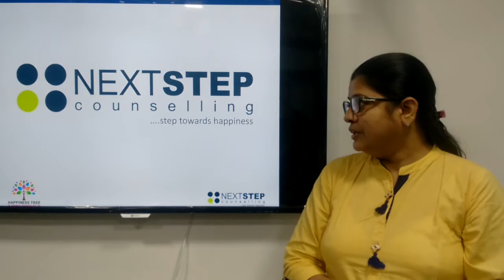Course Feedback by Counselor Jyoti Mehta